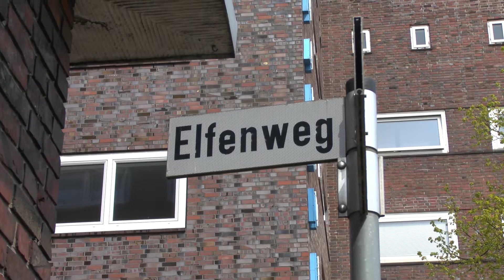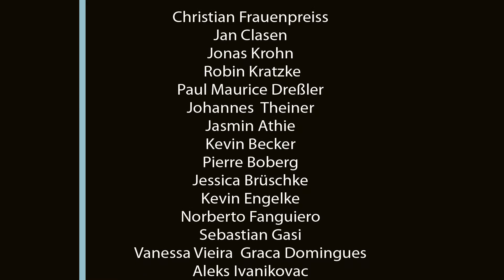Communauten: Das Frauenheim im Elfenweg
Geschichten der Immigration in Cuxhaven - ein Videostadtrundgang
Wir sind die Cuxhavener Communauten - 45 Jugendliche, die als Videoreporter Geschichten über Menschen aus aller Welt gesammelt haben. Wir haben kurze Dokumentarfilme gedreht. Jeder Film bezieht sich auf einen bestimmten Ort in Cuxhaven. An diesen Orten hängen Tafeln mit QR-Codes, die ihr mit eurem Smartphone scannen könnt. Ihr werdet dann direkt zu den Videos im Internet geleitet.

Das Gebäude am Elfenweg 17 war zwischen 1926 und 1975 ein Frauenwohnheim, in dem Arbeiterinnen aus der Fischindustrie wohnten. Anfangs waren es Frauen aus anderen Teilen Deutschlands. Zwischen den fünfziger und siebziger Jahren wohnten hier vor allem Gastarbeiterinnen aus dem Ausland.

Creaclic ist eine Medienagentur in Bremen mit besonderem Fokus auf filmische Arbeit im sozialen Bereich.